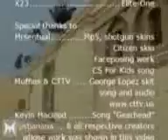Counter-Strike for kids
Sorry for bad quality...3gp file:(